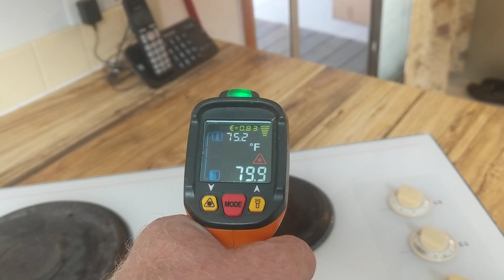Chittum Stove-no issues.